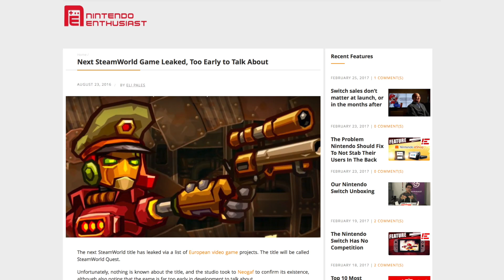The truth behind SteamWorld Quest | The Engine Room #24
With the reveal of SteamWorld Dig 2 behind us, let's look at why we decided to go down that route and examine what SteamWorld Quest/SteamWorld Project 2017 really is.

– Brjánn

Want to send us stuff? Our address is:

Image & Form Games
Fjärde Långgatan 48
413 27 Gothenburg
Sweden

Mark the box or envelope "The Engine Room".